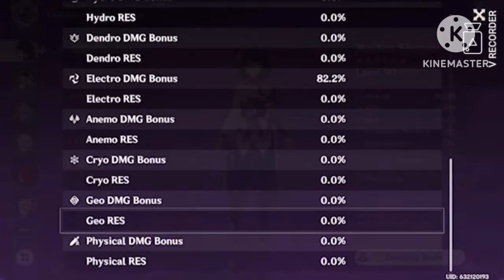HOLY FREAKING JESUS MY RAIDEN IS A FREAKING ARTWORK FROM THE GODS